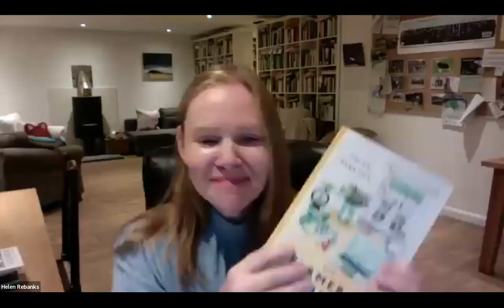5x15 presents: Kate Humble and Helen Rebanks on home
What is the meaning of home? As the nights begin to draw in and we head into the autumn, 5x15 is delighted to welcome the wonderful authors Kate Humble and Helen Rebanks for a special conversation about the time we spend at home.

Kate Humble has inspired many readers with her positive and purposeful approach to life, whether it's reconnecting with nature or changing our lifestyles. Now, in her new book Where the Hearth Is, she turns her attention to life indoors. In the move away from office buildings and traditional workplaces, how do we create spaces that feel happy and healthy, and make the most of our time spent with loved ones?

In her debut book The Farmer's Wife, Helen Rebanks offers a gorgeous and unvarnished glimpse at the labour and glory of keeping a home and raising a family. Populated with chickens, sheepdogs, ponies and cattle, and joined by her husband James and their four children, Helen's story on the farm offers a chance to think about where our food comes from, and who puts it on the table.

Together, Kate and Helen will reflect on the aspects of everyday life that are perhaps too easily taken for granted, in conversation with host, literary critic and journalist Alex Clark. Join us for a heartwarming and insightful evening in the company of these two fantastic speakers.

Speakers

Kate Humble is a writer, smallholder, campaigner and one of the UK’s best-known TV presenters. She started her television career as a researcher, later presenting programmes such as Animal Park, Springwatch and Autumnwatch, Lambing Live, Living with Nomads, Extreme Wives, Back to the Land, A Country Life for Half the Price and Escape to the Farm. Her other books include Humble by Nature, Friend for Life, Thinking on My Feet, A Year of Living Simply and her first cookbook, Home Cooked. Thinking on My Feet was shortlisted for both the Wainwright Prize and the Edward Stanford Travel Memoir of the Year

The Farmer's Wife is the debut book by Helen Rebanks. She and her family work as a tight-knit team that have made their farm globally important with their farming innovations. They advise internationally and host events regularly at the farm to share their expertise and encourage others to farm sustainably.

Our Host

Alex Clark is a critic, journalist and broadcaster. A co-host of Graham Norton’s Book Club, she is also a regular on Radio 4 and writes on a wide range of subjects for the Guardian, the Observer, the Irish Times and the Times Literary Supplement. She is a patron of the Cambridge Literary Festival, and has judged many literary awards, including the Booker prize. She is an experienced chair of live events, and lives in Kilkenny.